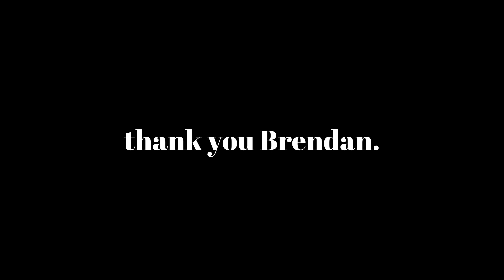it's Brendan.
it’s Brendan… a self proclaimed ‘Foodie’ Brendan’s passion for all things food, people and leaving his community in better shape than when he found it shines through in all that he does.

You’re a Champion mate!

To catch up with Brendan and to learn more about all the great work he is involved in, check out the - The Food Centre on Facebook.

This is another collaborative project between its Port Adelaide and PAE People telling stories of our unsung heroes and characters that make our City of Port Adelaide Enfield the best place in the world.